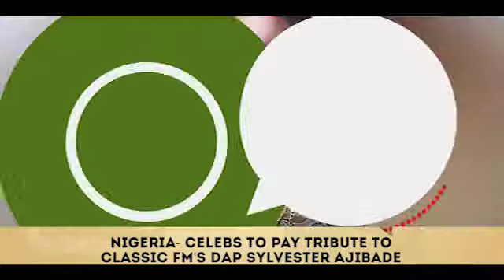CONNECT 360 - NIGERIA CELEBS TO PAY TRIBUTE TO CLASSIC FM'S DAP SYLVESTER AJIBADE (GIG GUIDE )